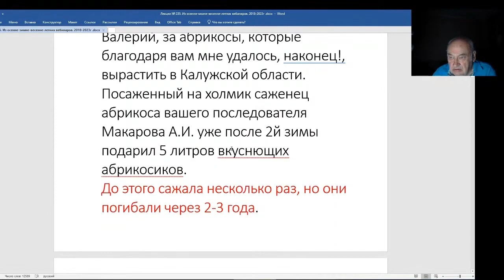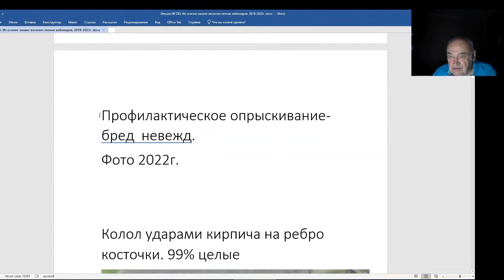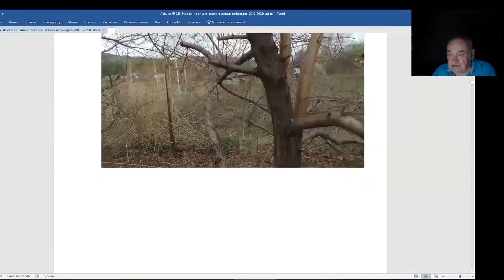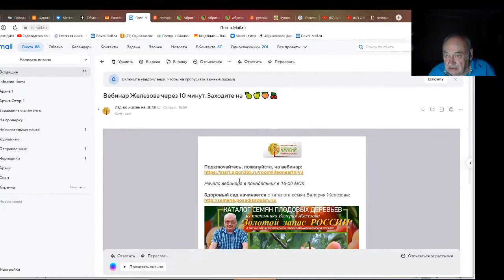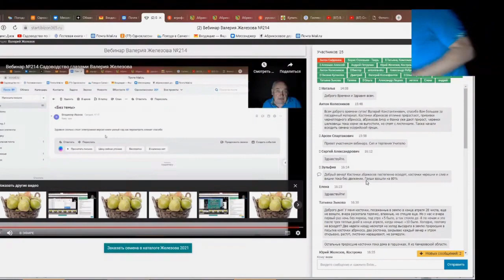Железов Валерий. Вебинар 235. ч. 9. Коротко о разном.